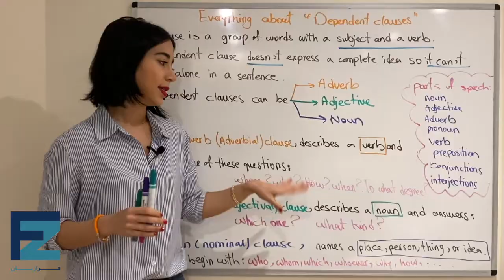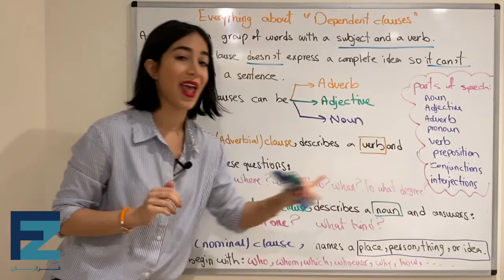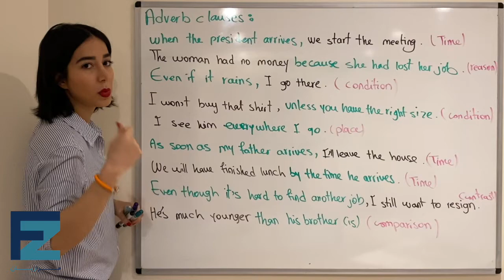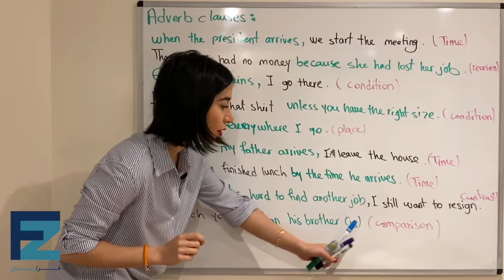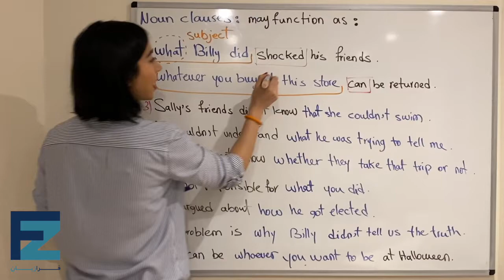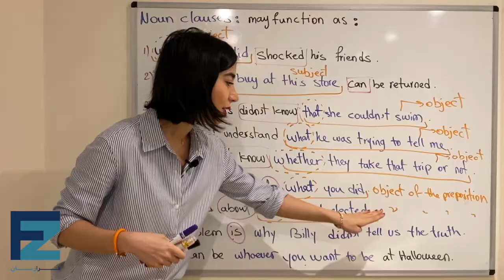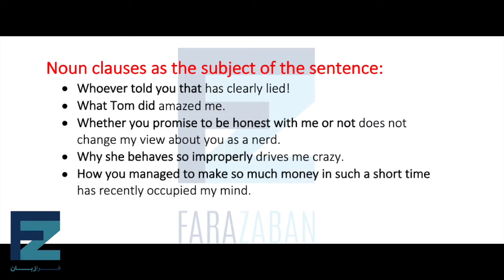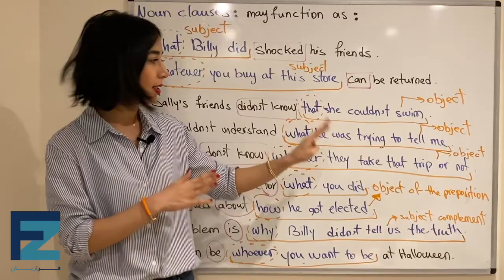جمله واره قیدی | جمله واره اسمی | جمله واره وصفی در انگلیسی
جمله واره قیدی - جمله واره اسمی - جمله واره وصفی در انگلیسی - توضیح adverb clause
در این درس آموزش زبان انگلیسی از گروه فرازبان به آموزش جامع انواع adverb clause و noun clause و adjective clause می پردازیم.
یک جمله واره قیدی یا adverb clause گروهی از کلمات است که در جمله در نقش قید عمل می کند. این جمله واره می تواند یک فعل، قید و یا صفت را توصیف کند.
جمله واره های اسمی. جمله واره ها: این جملات همانند جملات کامل دارای فعل و فاعل مستقل هستند با این تفاوت که معنی آنها ناتمام بوده و همواره با یک کلمه ربط شروع می‌شوند
جمله واره وصفی یا adjective clause نوعی از جمله واره وابسته است که برای توصیف یک اسم در جمله بکار می رود.

موضوع این درس: جمله واره قیدی ، جمله واره اسمی ، جمله واره وصفی در انگلیسی
adverb and noun clauses
دسته بندی آموزش: آموزش زبان انگلیسی
تیم: گروه آموزشی فرازبان
مدرس: میسا